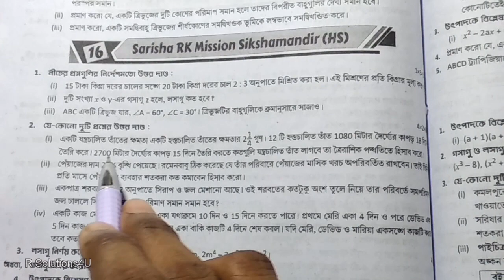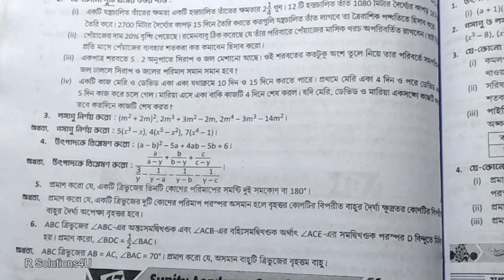Class 8 Ray O Martin 2nd Summative Paper 16 || Class 8 Math Ray O Martin 2nd Summative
Class: 8
Subject: Mathematics